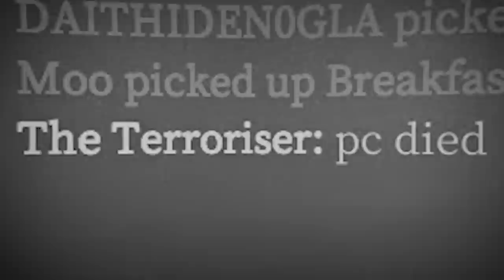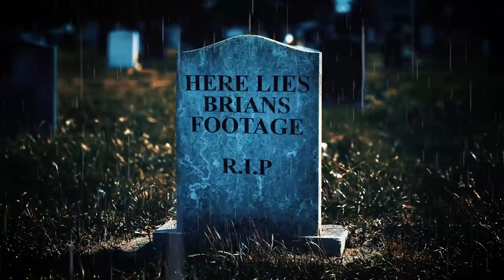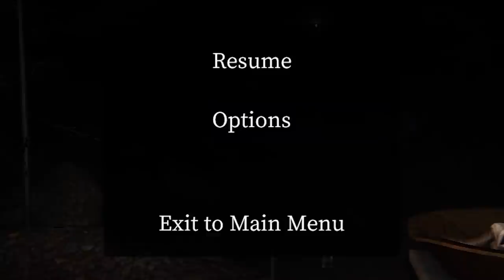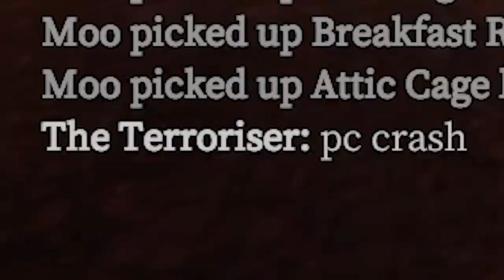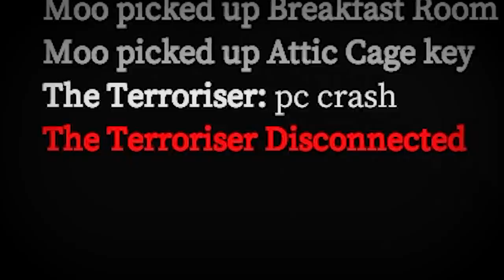This game terrified my friends and I...